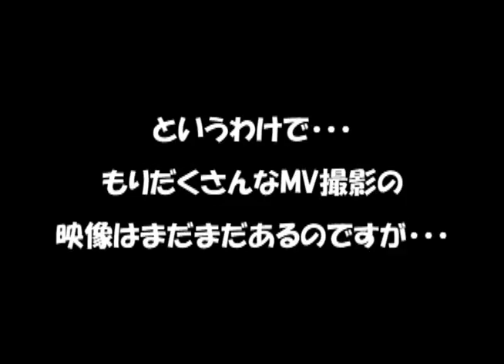Cheeky Parade「チキパ通信32」 11月17日号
Cheeky Paradeの日々の姿をお届けするyoutubeチャンネル番組

Cheeky Parade「チキパ通信32」11月17日号は～
メジャーデビューシングル「BUNBUN NINE9'」1月9日に決定!
MV撮影の様子をおとどけ！！！
1/9までBUNBUNBUN!とつっぱしれ！

オフィシャルサイトOPEN!
htttp://cheekyparade.jp

MV公開！
1/9発売デビューシングル
「BUNBUN NINE9'」